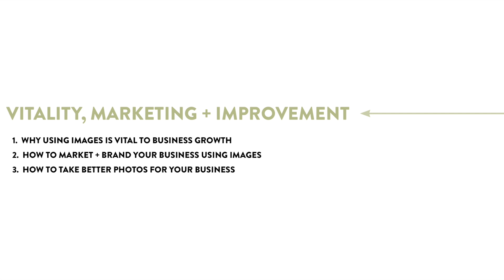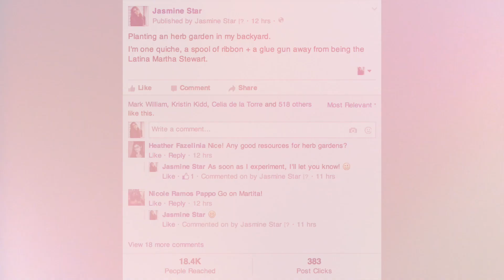Why Using Photos is Vital to Business Growth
This a three-part video series for creative business owners on the Importance of Using Photos for Marketing. Today's video is about the WHY (I've seen way too many businesses not leverage photos as part of their social updates)...and provides legit stats that prove sharing pictures is a game changer (hint: images on Facebook generate 53% more likes and 104% more comments than the average post).

I hope you tune in tomorrow for tips+tricks for marketing and branding your business with photos!